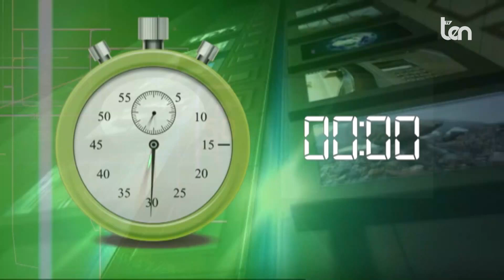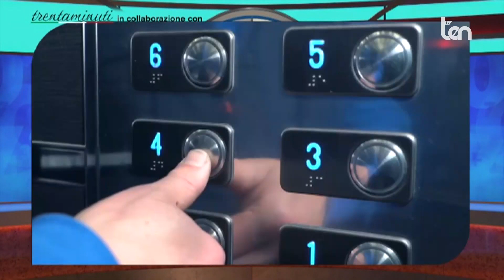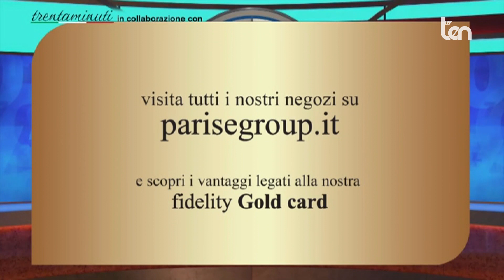TRENTAMINUTI 30 maggio 2023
Ospite:
DOMENICO ZICCARELLI Assessore Comune di Rende (Cs)